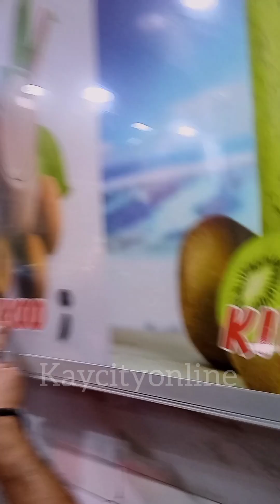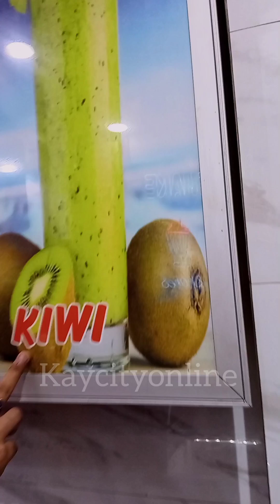This INDIAN MAN MAKES OVER 5 MILLION Monthly selling ICECREAM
This Indian man makes over 5 million naira monthly selling ice cream